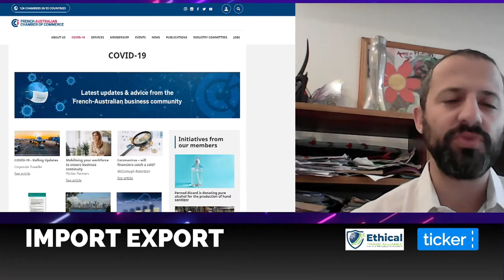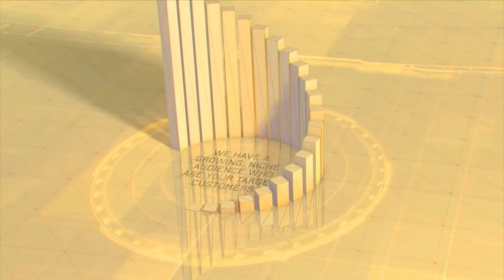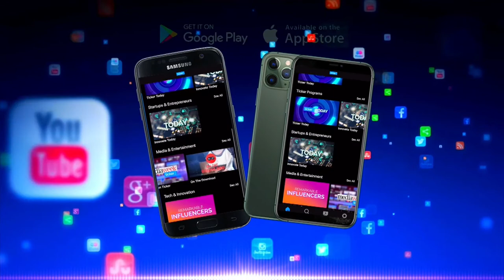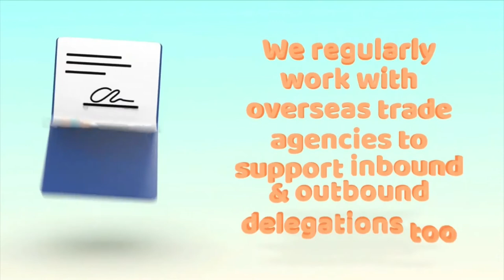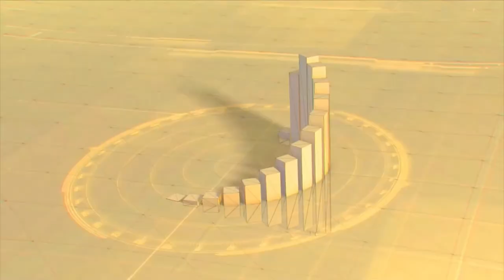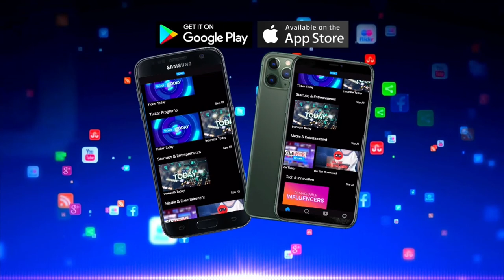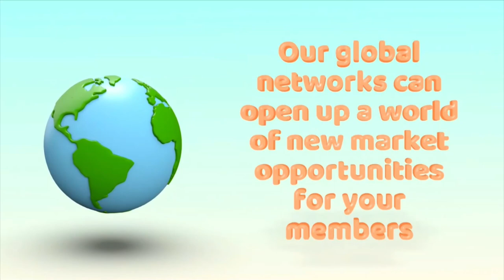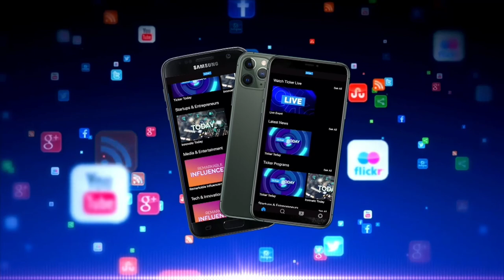Import Export Show 23 April, 2020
Another expert-packed episode of IMPORT/EXPORT with Natanael Bloch from FACCI, Paul Zalai from APSA and Paul Barret from AFEX as well.

Host, Lawrence Christoffelsz discusses all the latest developments and opportunities across international trade, logistics and supply chain during Australia's only weekly show dedicated to supporting importers and exporters grow globally faster and smarter!

Watch each week to make sure you are getting the very best out of your global business and international supply chains.